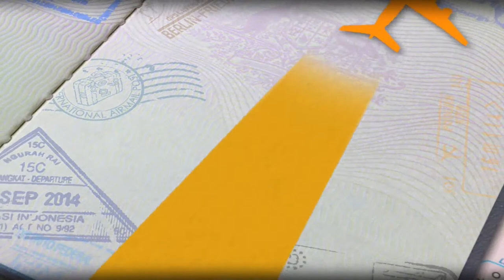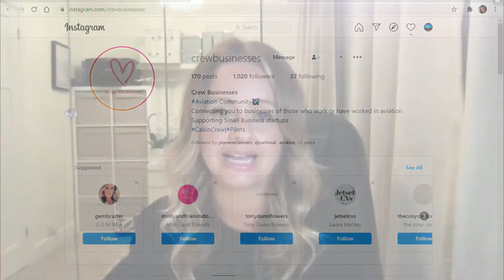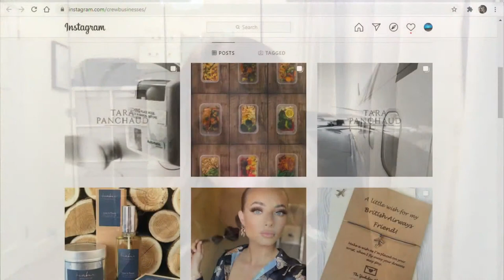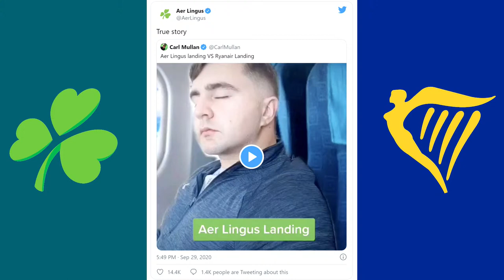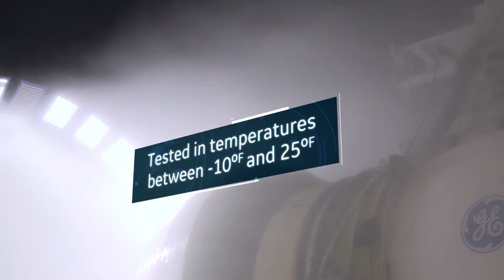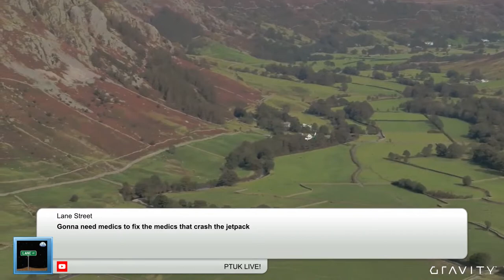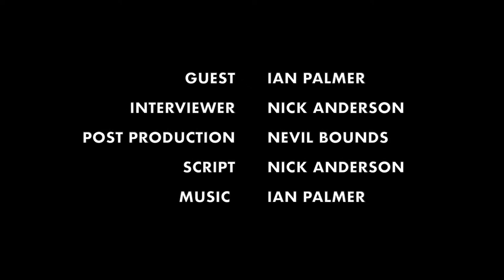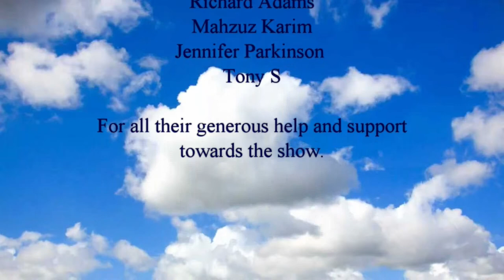Episode 338 - Sunfish and Pancakes with Wings | Plane Talking UK Podcast | Aviation Podcast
Join Carlos, Matt, Armando and a special guest flight attendant, Gemma, for today's Episode 338 of the PTUK Aviation Podcast.

In this week's show Exeter's old Flybe base has some new residents, an airline in Asia goes gender neutral with their passenger greetings and Paramedics in the Lake District begin tests with their new Emergency Vehicle.

In the military a US Marine Corps KC-135 and an F-35 collide during air-to-air refuelling and in Paris, a sonic boom brings the city to a halt

It's the last part of Nicks chat with Ian Palmer this week and we talk to Gemma Brazier about her time as Virgin Atlantic cabin crew and an exciting new project she's been working on to help fellow crew during literally the worst year for aviation!

Gemma's Social Media details :

Facebook: for those who have been made redundant, "Not Just Crew" Page

Search social media for 'PlaneTalkingUK'

Here are the links to the stories we featured this week :

COMMERCIAL

Ryanair Locks Horns With Rival Aer Lingus On Twitter

No more 'ladies and gentlemen' on Japan Airlines flights

COVID Won’t Lead To Lufthansa Retiring The Boeing 747 Early

Rex Secures Ex-Virgin Australia B737s for Inter-City Domestic Flights

Aerospace giant Airbus has unveiled plans for what it hailed as the first commercial zero-emission aircraft.

MILITARY

Frenzied audio from stricken air tanker reveals crew's response after collision with $100m F-35 stealth jet which forced the fighter pilot to parachute to safety

Rafale’s Sonic Boom During Intercept Shakes Paris, Disrupts French Open Tennis Match